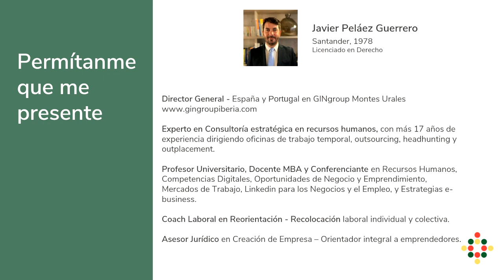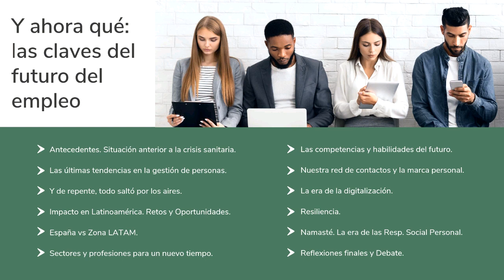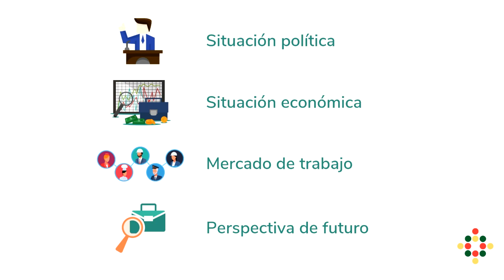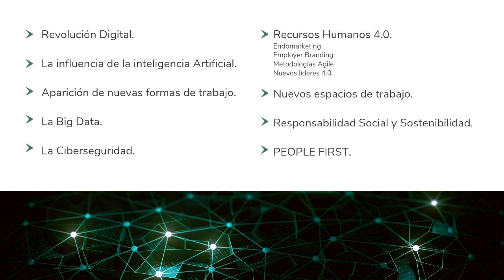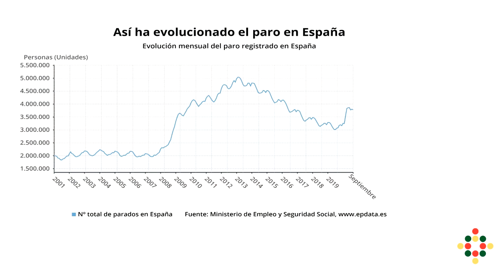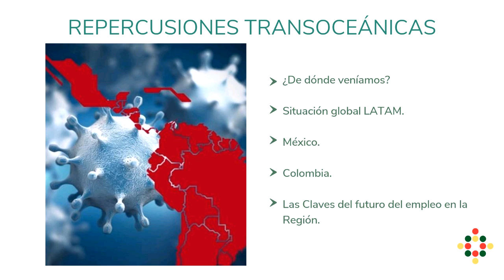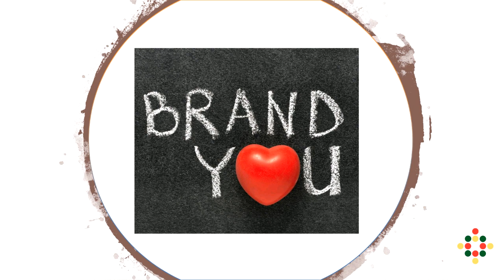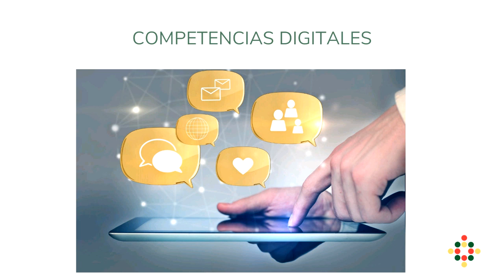Webinar | El futuro del empleo en la era post Covid: ¿y ahora qué?”.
El pasado 6 de octubre contamos en EUDE Business School con la participación de Gingroup Iberia en el webinar “El futuro del empleo y las nuevas reglas del mercado de trabajo en la era post Covid: ¿y ahora qué?”.

La sesión estuvo moderada por Paolo Lombardo, director del área académica de RRHH de EUDE. E impartido por Javier Peláez, Director General para España y Portugal de Gingroup Iberia, quien compartió con nosotros todas sus experiencias y conocimientos, fue muy sincero desde el principio hablando de la incertidumbre que vive el sector en la actualidad.